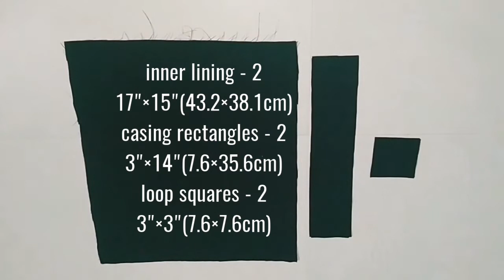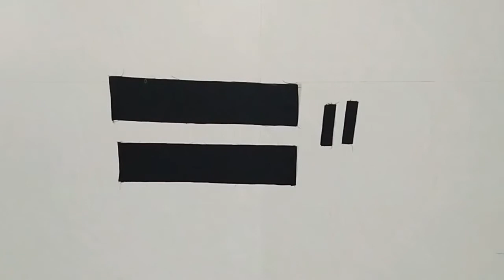DRAWSTRING BACKPACK WITH ZIPPER POCKET | HOW TO SEW A DRAWSTRING BACKPACK WITH A ZIPPER POCKET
This is a sewing tutorial on making a drawstring backpack in a simple and easy way,in this drawstring backpack you can carry everything which is needed and there is zipper pocket too.

Measurements:
Outer lining - 1 [17"×15"]
Outer lining - 1 [18"×15"]
Inner lining - 2 [17"×15"]
Casing rectangles - 2 [3"×14"]
Loop squares  - 2[3"×3"]
Cotton braided rope [ 40"to 45"] or strips - 2 [2"×40-45"]